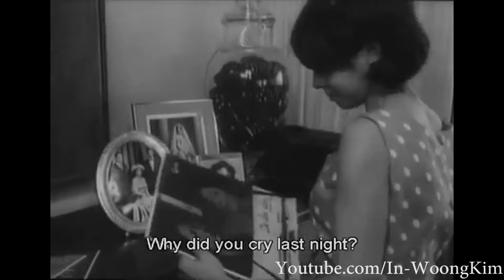Miguel Coyula visits Oswego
filmmaker Miguel Coyula and actress Lynn Cruz pay a visit to SUNY Oswego from Cuba and host workshops.